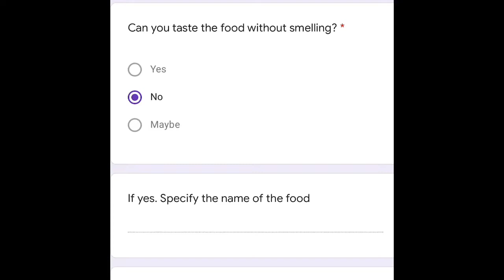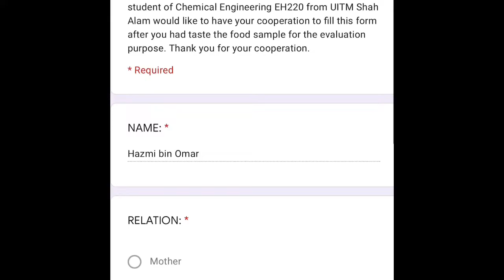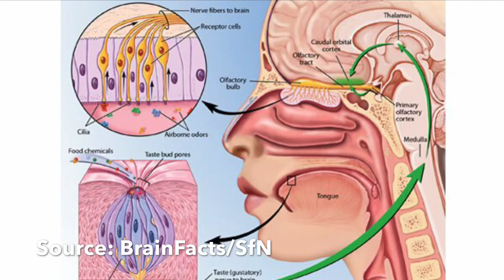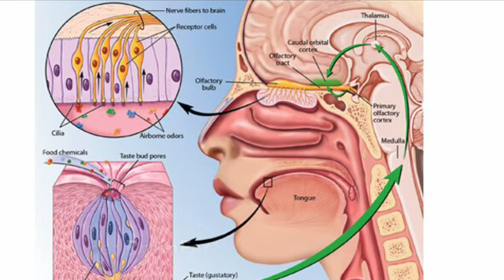Sensory Evaluation Investigation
Hi everyone. This video is about how I tested my family members sense on food.